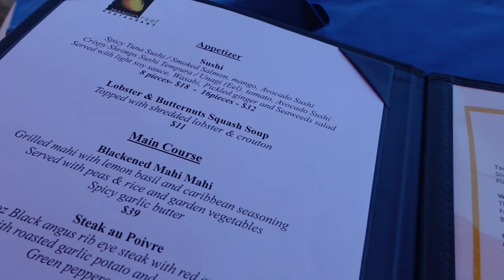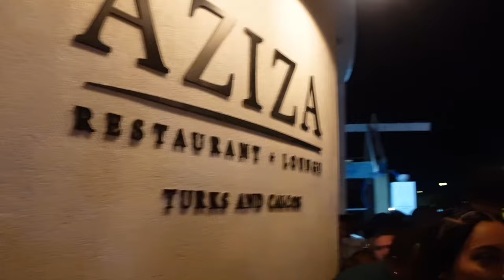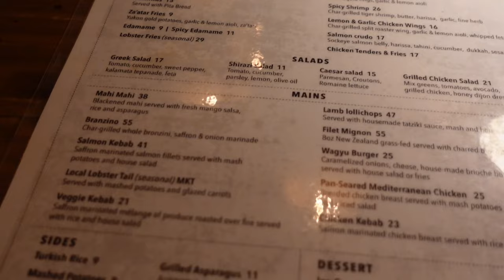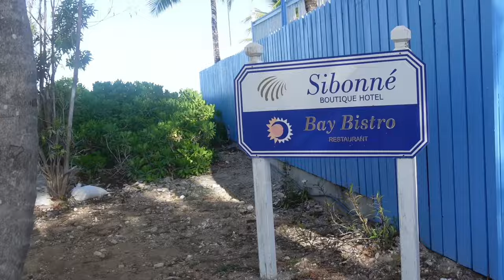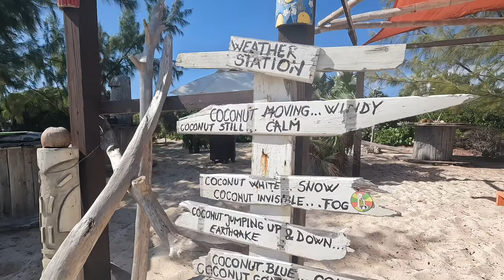Turks & Caicos | Noah’s Ark, Running into Drake, Jet Car Excursion, Aziza, and so on.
My first YouTube video is up! I went to Turks & Caicos on an early birthday trip last month.
Super excited to vlog more trips in the near future. Oh and guess who I saw while in Turks…

Timeline:
0:19 Intro
1:00 Hotel Arrival
1:30 Mango Reef
2:00 Aziza
3:35 Drake
3:56 The Morning After
4:23 Fit check
6:24 Floating Breakfast
7:00 Bike Riding
7:46 The Patty Place
9:00 Seafood Hub TCI
10:23 Bay Bistro Breakfast
11:11 Beach Time
12:24 Jet Car Excursion
15:19 Noah’s Ark
17:43 Crest & Berry